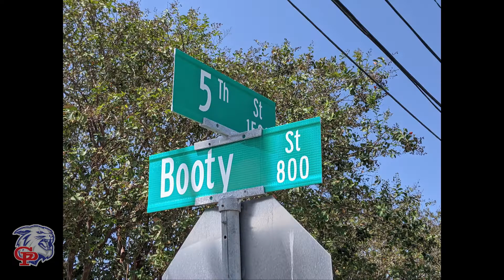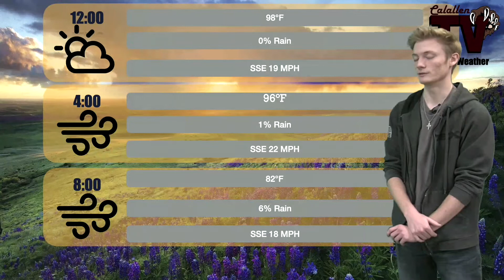CWN KRISTV Weekly Review 5 21 22